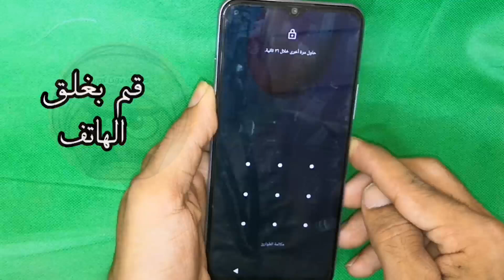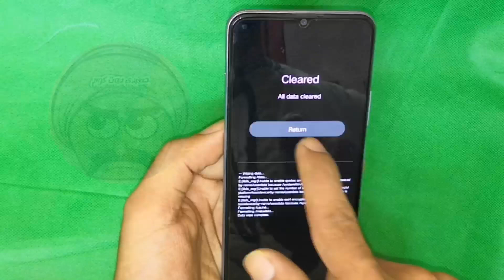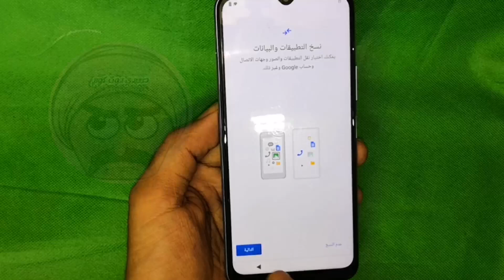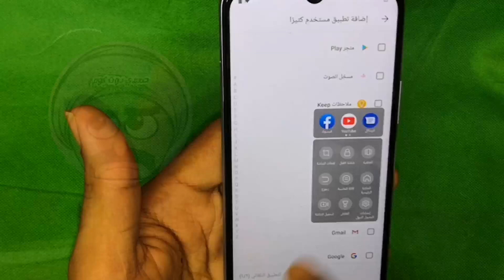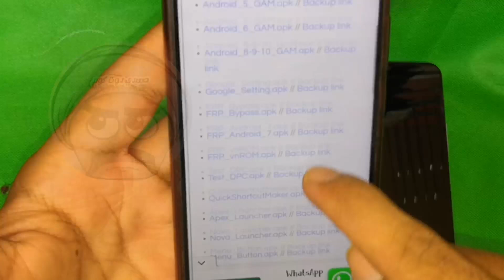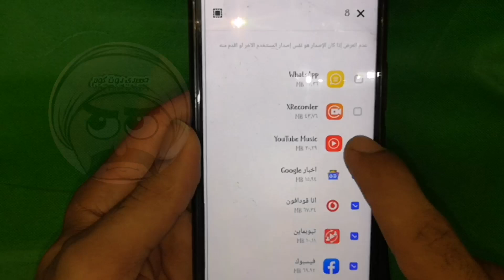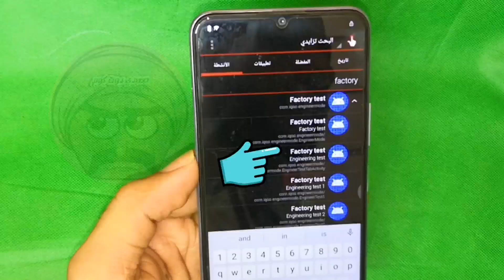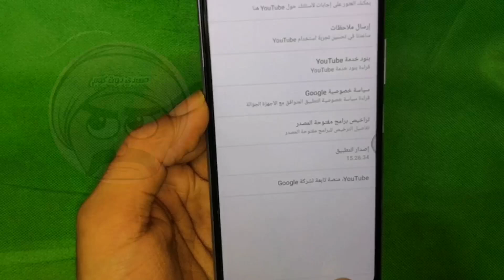فورمات وتخطي حساب جوجل فيفو Y12s / frp Google vivo V2026 بدون كمبيوتر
طريقة فورمات وتخطي حساب جوجل فيفو  Y12s بدون كمبيوتر

Vivo_Y12s_V2026

Frp_google_vivo_Y12s

Format_Vivo_Y12s

Vivo_V2026

تخطي_حماية_جوجل_بعد_الفورمات_فيفو_Y12s

طريقة_عمل_ضبط_مصنع_في_حالة_نسيان_الرمز